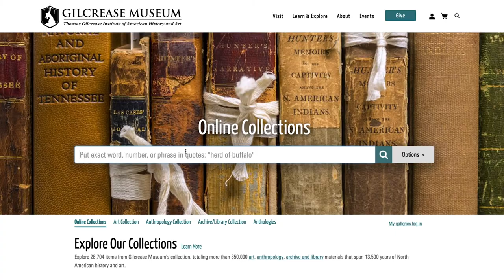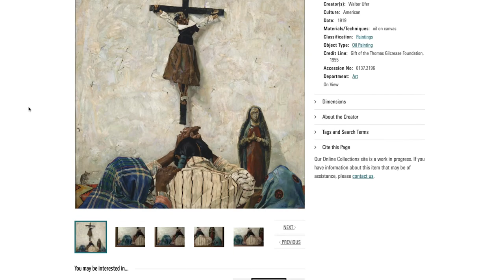"Hunger" by Walter Ufer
Artists throughout history have faced hardships including war and disease. In return, they represent these trials in their work. In this video, take a closer look at one artist's response to the Spanish Flu and World War I, and learn about his portrayal of hope in the midst of despair. See the painting, "Hunger" by Walter Ufer in the Gilcrease online collection